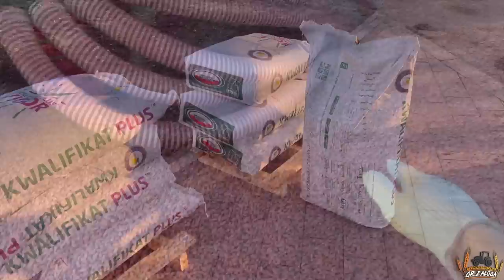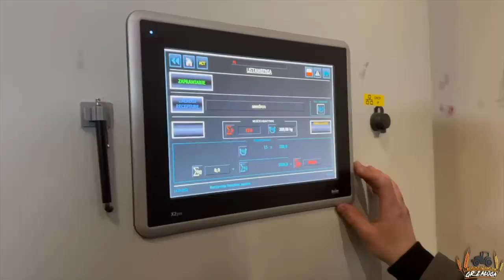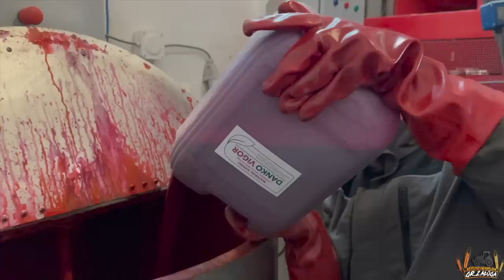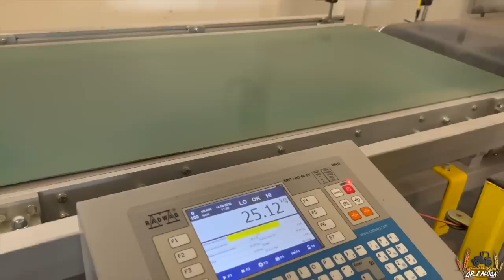Jak powstaje materiał kwalifikowany? Produkcja od ziarenka do worka z gotowym produktem!